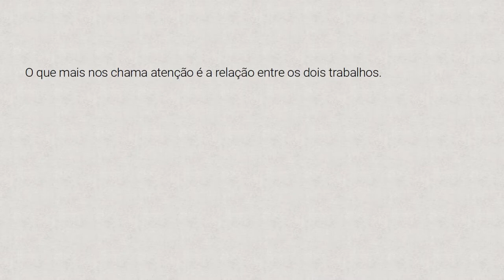Alessandra Sanguinetti e a repetição do mesmo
CRÉDITOS

As fotos utilizadas no slideshow presente neste clipe foram integralmente coletadas da internet.

A Trilha sonora é da biblioteca de áudio do youtube – Apollo The Wicked, Jeremy Korpas.

CONSIDERAÇÕES

Alessandra Sanguinetti (1968) é uma fotógrafa estadunidense.
Nascida na cidade de Nova York, mudou-se para a Argentina aos dois anos de idade e morou lá até 2003. Atualmente, mora em São Francisco, Califórnia.

Tratamos aqui de dois de seus trabalhos:

– "On the Sixth Day", que explora o ciclo de vida e morte a partir da vida de animais em uma fazenda.
– As Aventuras de Guille e Belinda e o significado enigmático de seus sonhos", projeto de fotografia documental de mais de vinte anos sobre duas primas.

O que mais nos chama atenção é a relação entre os dois trabalhos.

Tanto os animais quanto as primas vivem enclausurados em um mundo no qual um ciclo ancestral se repete.

São todos tragados para um fluxo em efetuação, que só pode ser alterado se houver um corte, para que se possa estabelecer outras ordens de conexões.

São os animais que fogem, as mulheres que não aceitam a vida a que “estão destinadas”, os  jovens que precisam de ar puro que podem alterar uma situação que tende, sempre, ao mesmo.

Importante salientar que essas temáticas – animais humanos e não humanos, fluxos, cortes, diferença e repetição etc. – estão muito presentes em autores como Gilles Deleuze e Félix Guattari.

REFERÊNCIAS NO YOUTUBE